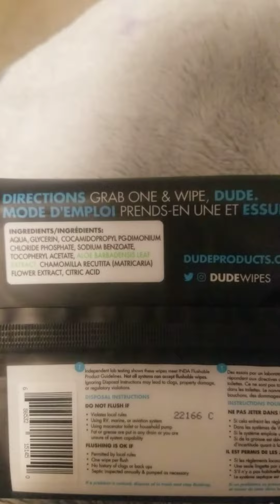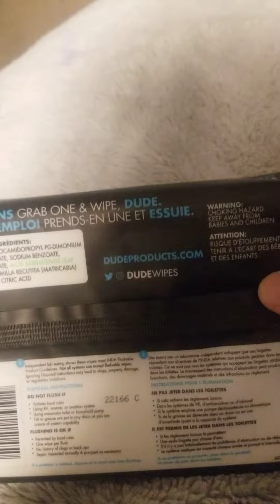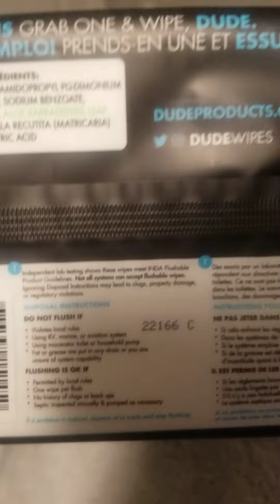DUDE WIPES 42 Flushable wipes from Walmart Canada store for $6.97 dollars each plus tax !!